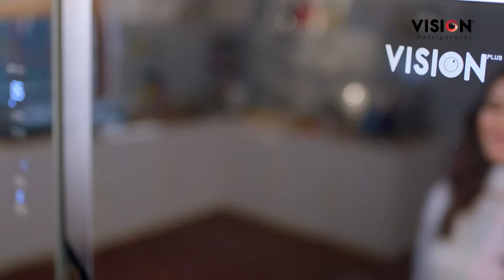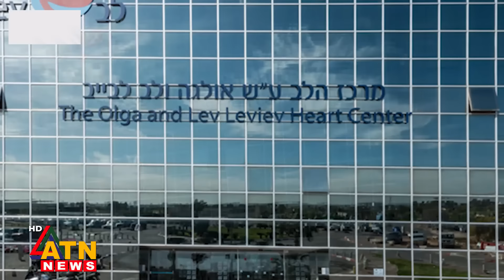আল্লাহর গজব শুরু ইসরায়েলে! আতঙ্কে সেনারা | God's wrath | Israeli Soldiers | Palestine | Gaza | Rafah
আল্লাহর গজব শুরু ইসরায়েলে! আতঙ্কে সেনারা | God's wrath | Israeli Soldiers | Palestine | Gaza | Rafah Attract | Israel Palestine Conflict | Israel Hamas War | Middle East Update | International Update | ATN News